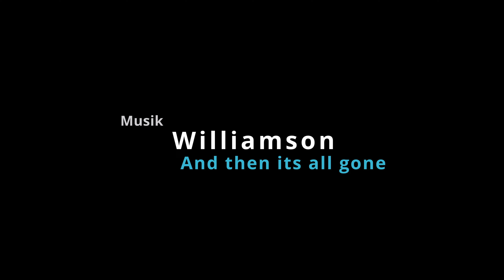2022 04 Malediven Embudu Express